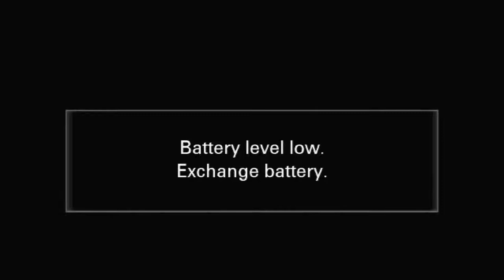Thanksgiving Service for the life of Cecil Kerr